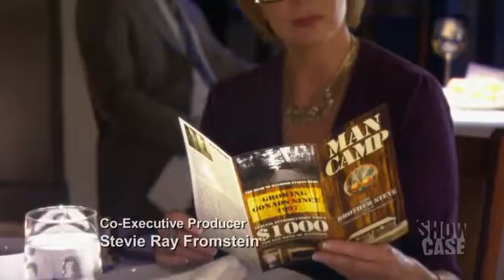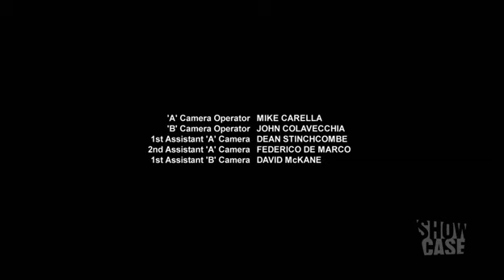Single White Spenny Episode 8